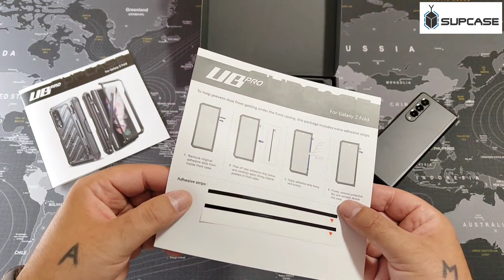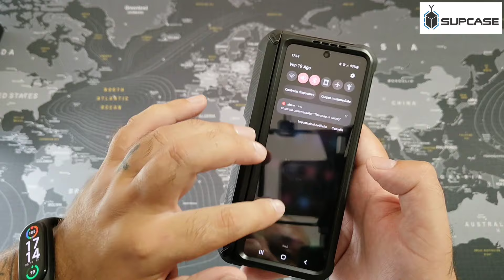Samsung Galaxy Z Fold4 - Supcase Unicorn Beetle PRO Rugged Case with S-Pen Holder-Black